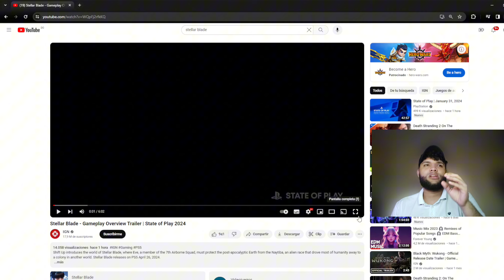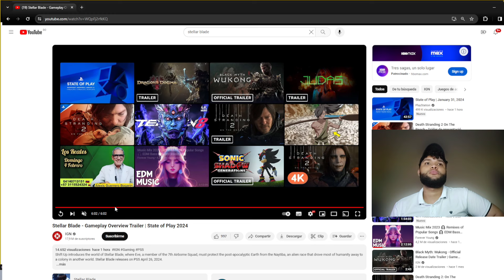POR FIN TENEMOS FECHA DE SALIDA DE STELLAR BLADE Y NUEVO GAMEPLAY